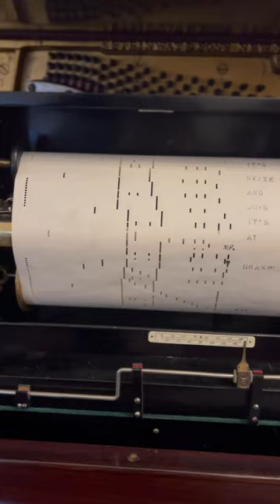Steinway Pianola Piano from 1911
We explore the mesmerizing sounds and timeless beauty of the Steinway Pianola Piano from 1911. Join us as we dive into the rich history and intricate craftsmanship of this remarkable instrument. Experience the fusion of classic piano music and the innovative Pianola player system, which allows for effortless music playback. Prepare to be transported to a bygone era as we showcase the incredible capabilities and charm of the Steinway Pianola Piano from 1911.